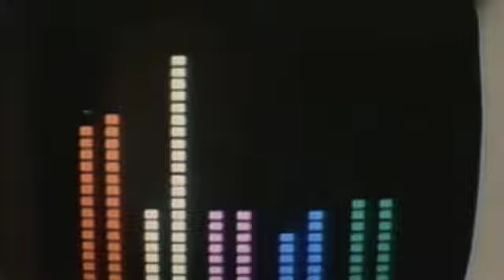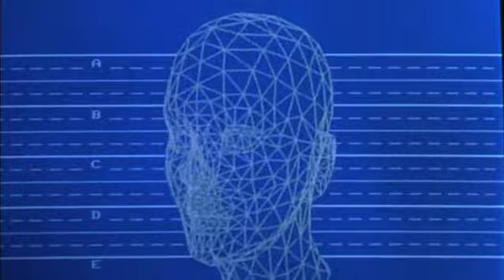Mike Balance "Microchip"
From the upcoming "Microchip E.P." on InStereo Recordings.